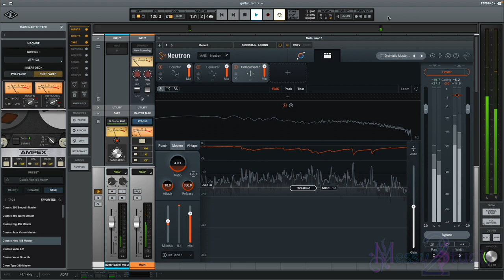Guitar Thing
Further adventures in digging up decades-old .mp3s and messing with them using new tools.

I think this was supposed to have lyrics? Not sure what they would have been. Something like "Hey listen to this / I've got a guitar," and the big bridge would just be me screaming "DRUUUMS DRUUMS DRUUUUUMS DRUUMS DRUUMS DRUUMS DRUUUUUUUUMS" twice and then yelling "Take it, Rinaldo!" all cool like that but then Rinaldo wouldn't come in until after the next verse because he was too fucking high and missed his cue.

Good times.